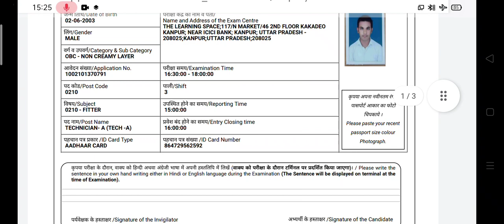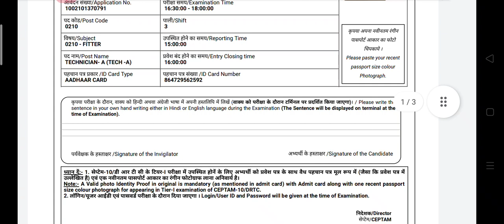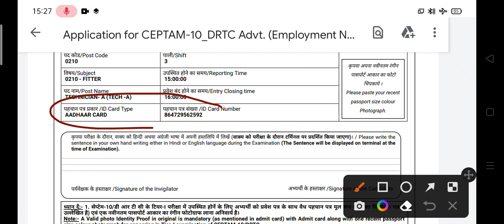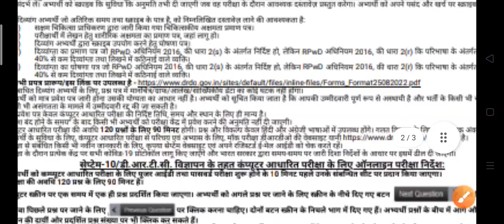DRDO एग्जाम मे क्या-क्या ले जाना है/Required photo id in DRDO exam/DRDO exaam ke liye jruri baate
DRDO exam kaise paper dena h
drdo exam me jaane se phle ye baate jrur dhyaan de
drdo exam ke liye jruri jaankari
drdo me ye cheeje na le jaaye
drdo me kya phnkr jaana h
drdo exam kaise Dene jana h
drdo exaam ki taiyaari kaise kre
drdo paer dene jaane se phle kya taiyaari kre
drdo exaam me jaane ka timing
DRDO exaam me kitna der phle center r jaana h
drdo एग्जाम मे कितना देर phle🥰जाना है
drdo एग्जाम मे क्या क्या ले जाना है
drdo मे कैसे  जाए.
थैंक्स 🙏🏻😊